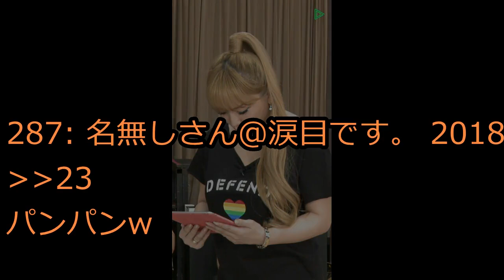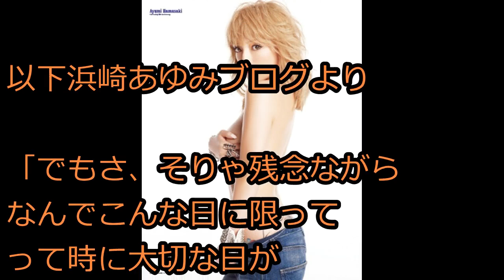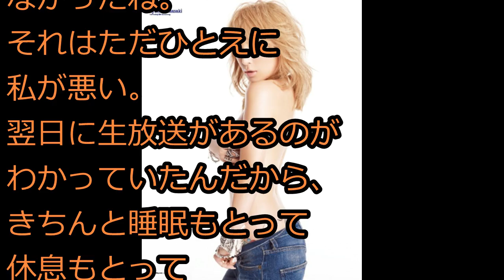【朗報】浜崎あゆみさん、太ったのではなく「浮腫み」だったことが判明